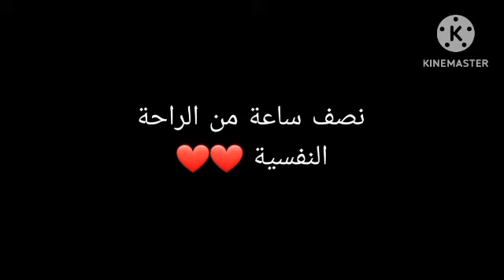نصف ساعة من الهدوء